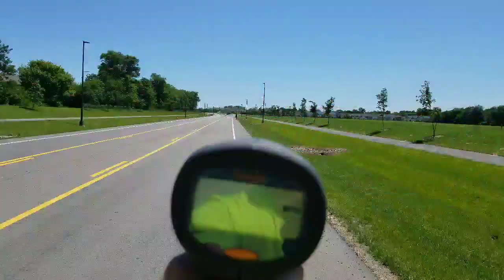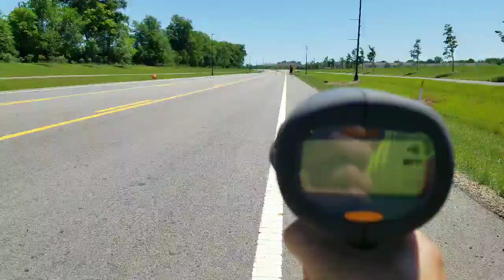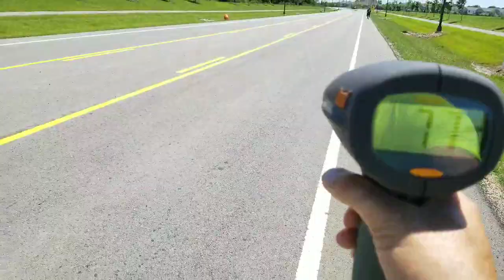TRAXXAS 4TEC 2.0 SPEED RUN'S 3S 80.7 MPH